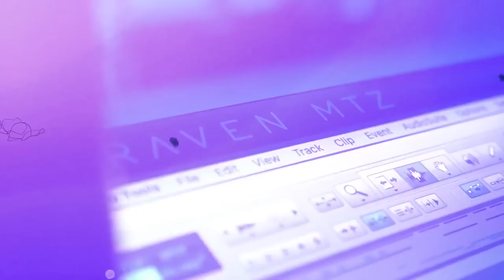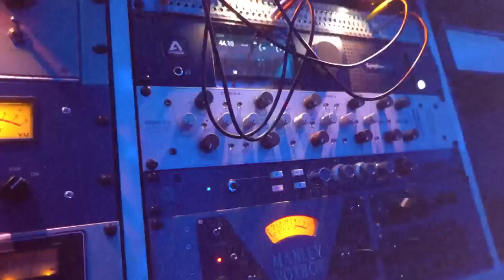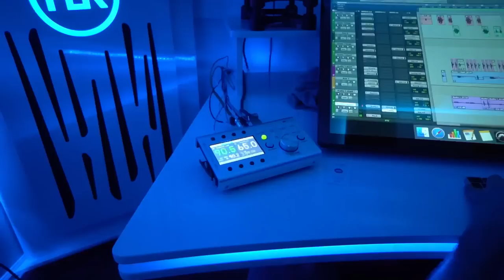TALIGOYA- FREE KILL ( official freestyle video )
"Plataformas De Musica"